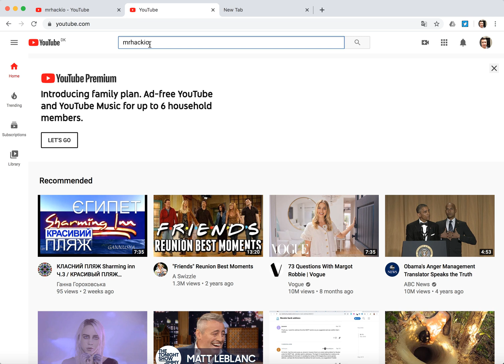How to MESSAGE SOMEONE on YOUTUBE?